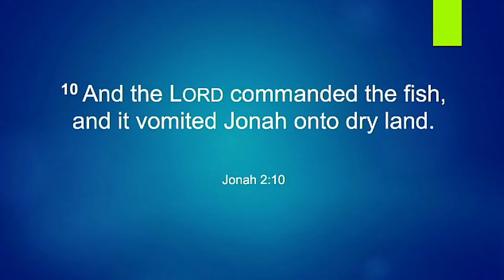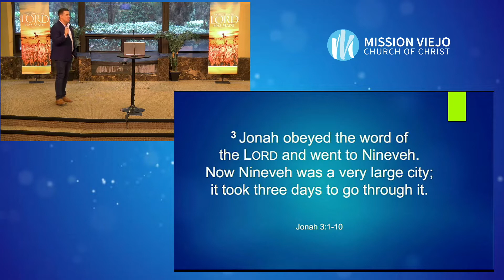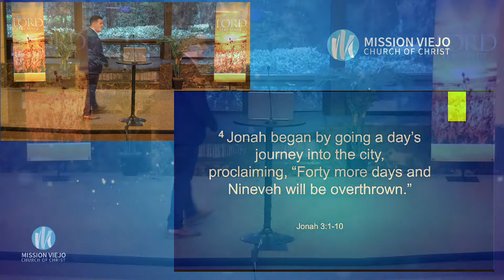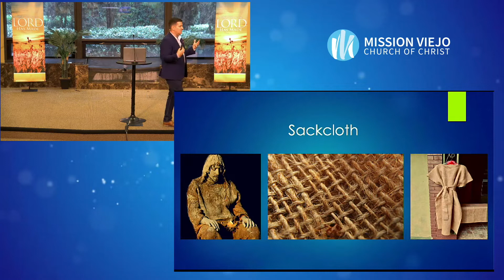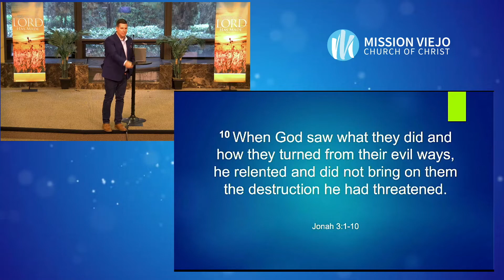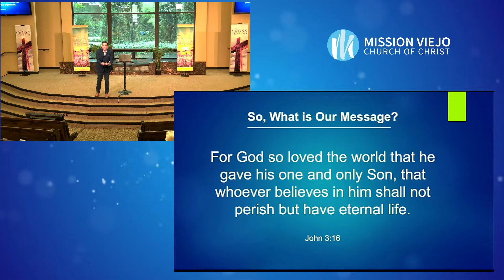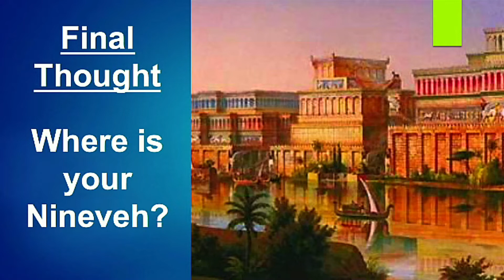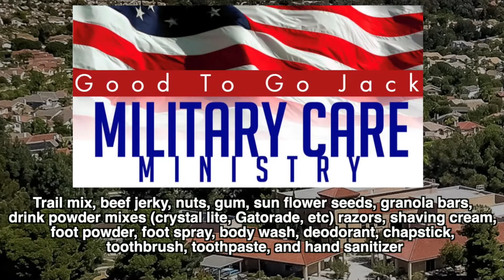"THE GOD OF SECOND CHANCES" • Message By Aaron Stevens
Aaron Stevens continues his message on the story of Jonah, with his series, Running From God. Today's lesson: The God of Second Chances.